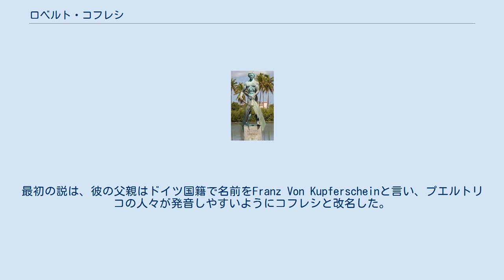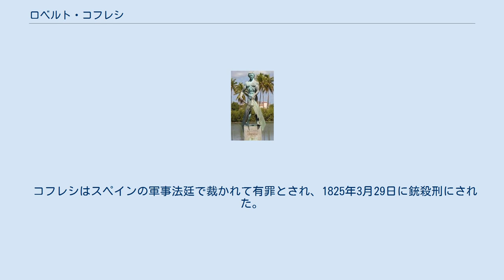ロベルト・コフレシ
ロベルト・コフレシ（Roberto Cofresí, 1791年6月17日 - 1825年3月29日）は、「エル・ピラタ・コフレシ」（海賊コフレシ）として知られている、プエルトリコで最も有名な海賊。
 カボ・ロホにあるロベルト・コフレシの彫像 コフレシはプエルトリコのカボ・ロホでロベルト・コフレシ・イ・ラミレス・デ・アレリャノとして生まれた。
コフレシの父親の出自は不明で二つの説が唱えられている。
最初の説は、彼の父親はドイツ国籍で名前をFranz Von Kupferscheinと言い、プエルトリコの人々が発音しやすいようにコフレシと改名した。
二つ目の説は、彼の父親はイタリアのトリエステ出身のフランシスコ・コフレシと言う。
ひとつはっきりしていることは、彼の母親はプエルトリコのカボ・ロホ出身のマリア・ヘルマナ・ラミレス・デ・アレリャノであった。
彼女は、彼が4歳の時に死亡した。
コフレシは彼の故郷で小学校に通った。
子供の頃、海岸に打ち寄せる波の音を聞きながら育ち、コフレシはいつの日か船員になって海を冒険することを夢見る日々を過ごした。
 コフレシはカボ・ロホ出身のフアナ・クレイトフと結婚した。
二人の息子をもうけたがどちらも生誕後すぐに死亡した。
1822年、コフレシとフアナは娘をもうけ、マリア・ベルナダと名付けた。
 コフレシはカボ・ロホ出身の者で構成された乗組員と共に、彼のスクーナー船「アナ」で海に出て、スペイン王室の旗を掲げていない船を攻撃したであろう。
プエルトリコの沿岸の人々は当局から彼を保護したと言われており、プエルトリコの歴史家のアウレリオ・ティオによると、コフレシは貧しい人々、特に彼の家族と友人と、略奪品を共有した。
彼は多くの人々にとって、ロビン・フッドのプエルトリコ版と見なされた。
 スペイン政府は、海賊コフレシの名がよく知られるようになった時、彼によって攻撃を受けた船を持つ国々から多くの不平を受けた。
政府は通常は他の国の船に対する海賊行為は黙認していたが、今はコフレシを追跡して逮捕しなければならないように感じた。
ある時、コフレシと彼の部下は8隻の船を攻撃し、その中にアメリカの船があった。
1824年、アメリカのスクーナー船「グランパス」の司令官であるジョン・スロウト船長は、コフレシを激戦へと引き込んだ。
コフレシは11名の乗組員とともに捕らえられ、彼らはスペイン政府に引き渡された（西インド諸島海賊掃討作戦）。
コフレシはサンフアンのエル・カスティリョ・デル・モロに収監された。
 コフレシはスペインの軍事法廷で裁かれて有罪とされ、1825年3月29日に銃殺刑にされた。
彼の遺体はオールド・サンフアン墓地に埋葬され、彼の未亡人のフアナは一年後に死亡した。